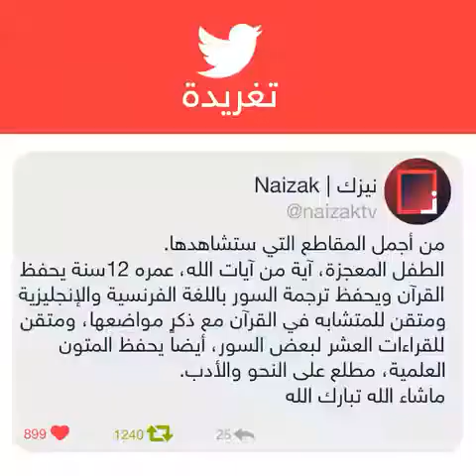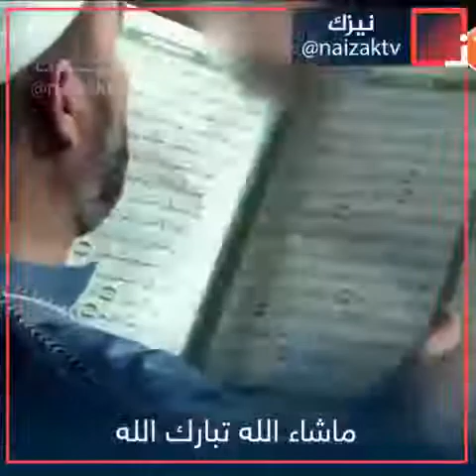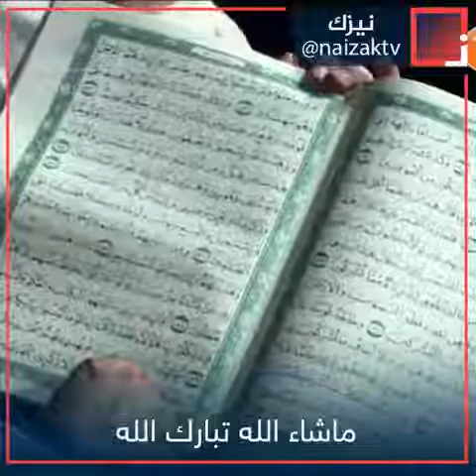قناة أبوأُسيد أبو الرُّب * {الطفل المعجزة - محمد صلاح الدين رمّال - تبارك الله أحسن الخالقين }